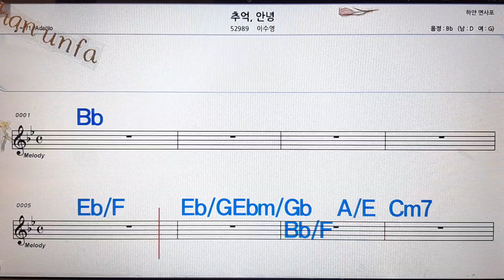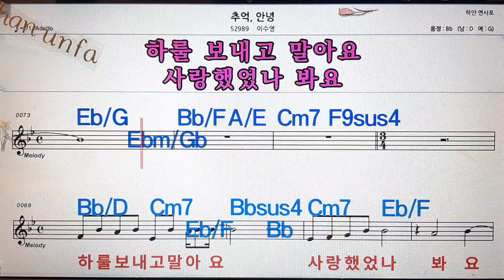추억 안녕/이수영💋노래방, 통기타 , 코드 큰악보, 가라오케, 반주💖Karaoke, Sheet Music, Chord, MR